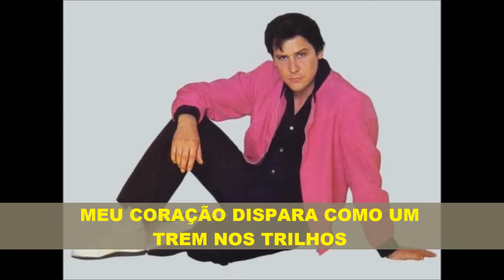SHAKIN' STEVENS "YOU DRIVE ME CRAZY" (tradução)